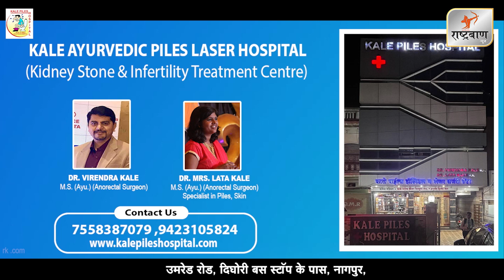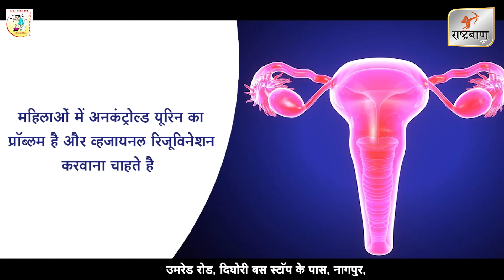नागपुर- महामेट्रो के कॉन्ट्रैक्टर का मजदूरों के साथ शोषण || 05 NOV 2023